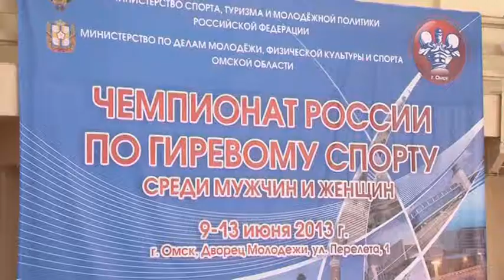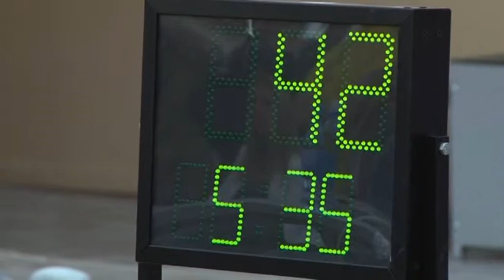Чемпионат России по гиревому спорту 10-13 июня 2013